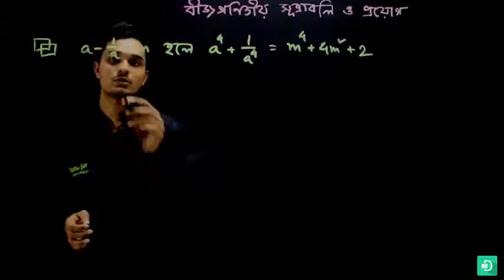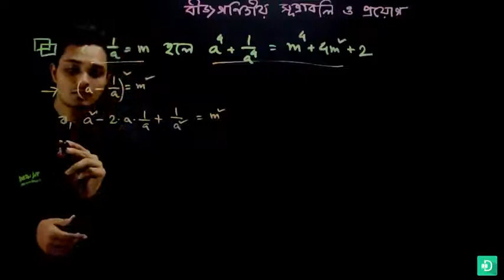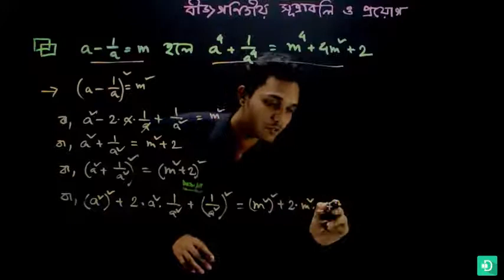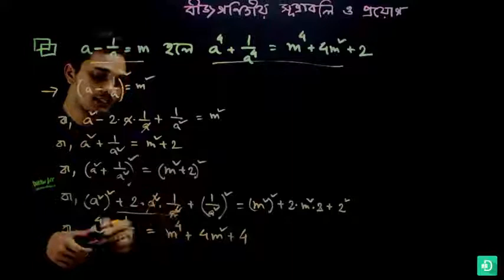06 গণিত অষ্টম শ্রেণি – বীজগণিতীয় সূত্রাবলি ও প্রয়োগ – পর্ব ০৩